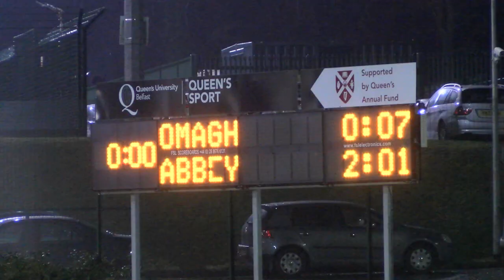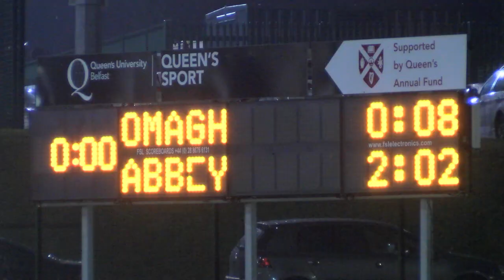Highlights - Abbey CBS 2-2 Omagh CBS 0-8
See match highlights from the drawn Quarter-final of the 2015 Danske Bank MacRory Cup between Abbey CBS and Omagh CBS at the Dub Arena on Friday, February 13.

Video by Jerome Quinn for Ulster Colleges GAA.